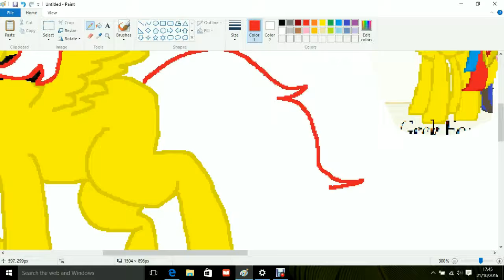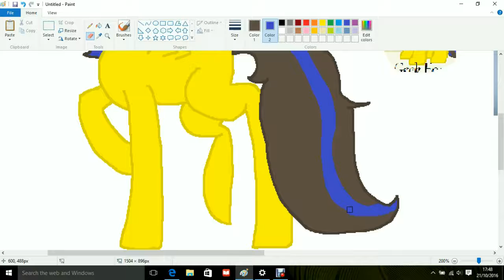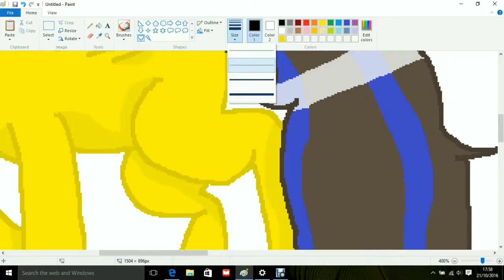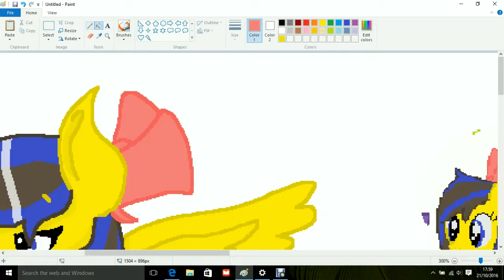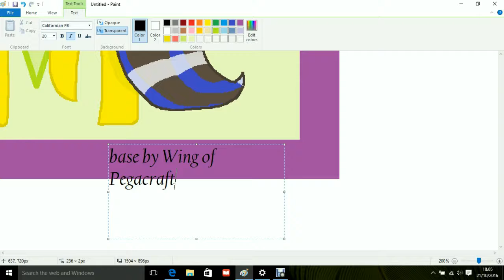mlp speedpaint- art trade with geek fox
YAY OMG YAS! I FINALLY GOT THE FULL V OF MY EDITING APP!! Now I say this but I don't know if this is the sped up version, but I think it is so yas!! this is an art trade with a u tube friend of mine, Geek Fox. She has drawn my oc before, but she asked and art trades r open so I said yes. I did this art trade first because it was the shortest recording, so it would only take a bit to edit. I made the base and I love it so much! u can use it, just make sure to credit me. more art trades a comin!

time taken in real life: 40 to 50 minuets
art trades: open
requests: open
colabs: nearly, maybe in a few days
next vid: an art trade, not sure which one yet